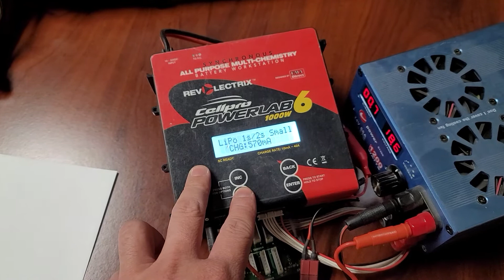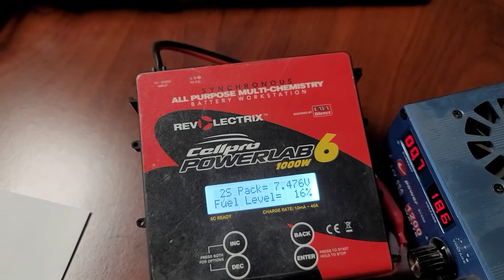Charging Shimano Di2 battery without using BCR2 Di2 Charger DIY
I never received a Di2 charger when I got my bike. somehow it got lost in transit. Well it turns out a new Shimano BCR2 charger cost $130 which is ridiculous for a charger.

So I looked around and didn't find any info whether the Di2 battery can be charged using a different method. After see the tear down video of the Shimano internal battery, I came to the conclusion that its just a simple 2 cell pack with a smart chip that that does the cell balancing. so pretty much as long as you have a charger that puts out 8.4v with no more than 1amp it should charge the battery.

Long story short I took out my old rc charger, voltmeter, and some diy wiring and was able to charger the DI2 battery with no issues.

I may plan to make another better video if anyone is interested. Great for anyone who lost their charger or need to charge their Di2 battery in a bind.